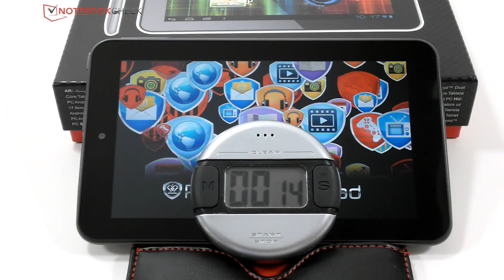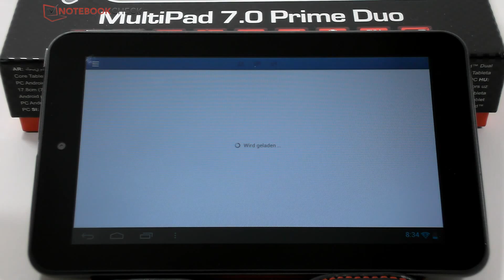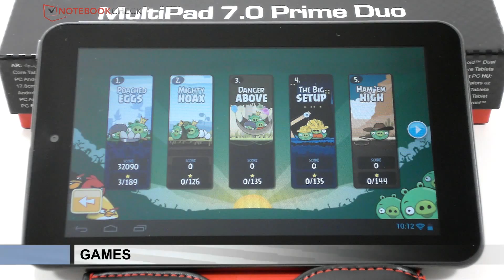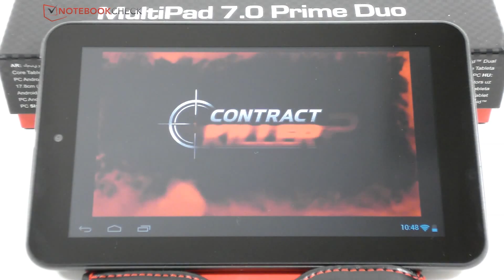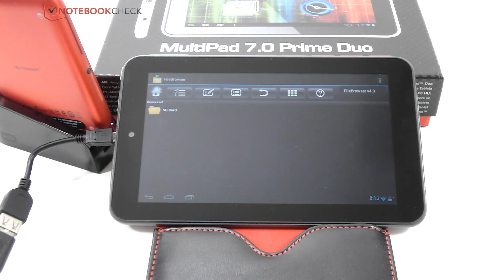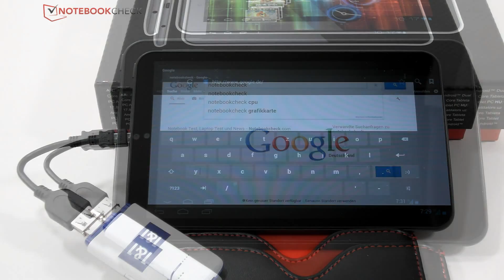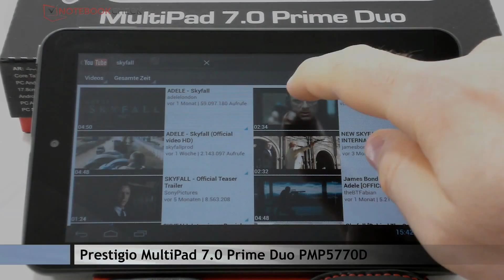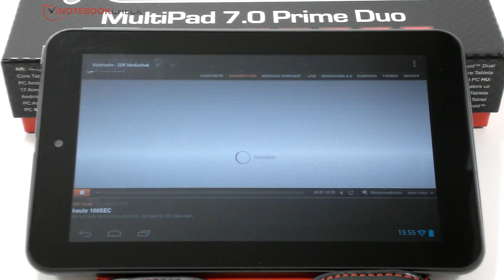Prestigio MultiPad 7.0 Prime Duo PMP5770D / Part2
Prestigio MultiPad 7.0 Prime Duo PMP5770D Tablet (Dual Core, ARM Cortex-A9, Amlogic AML8726-MX, 1,5 GHz)

The Prestigio MultiPad 7.0 Prime Duo is a 7" tablet with a capacitive multi-touchscreen (1.024 x 600 Pixel) running Android 4.0.4 Ice Cream Sandwich, upgradable to Android 4.1 Jelly Bean. An extensive review can be found at Notebookcheck.com (DE) and Notebookcheck.net (EN) shortly.

Booting up (0:00-00:40)
Camera (0:41-01:06)
Facebook (1:07-01:59)
Games (02:00-03:54)
Mountig USB (3:55-04:35)
Surf-Stick (4:36-06:25)
Video-TV-ARD/ZDF (6:26-08:15)